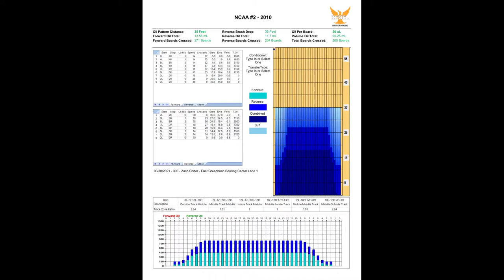Radical Bowling Technologies Maximum Results on NCAA 2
NCAA 2 2010 Pattern
50 x 3.75 x 80 Layout
Smooth and Continuous with BIG HIT!